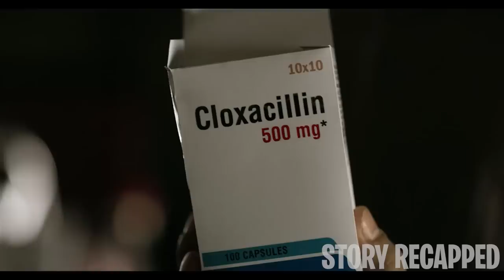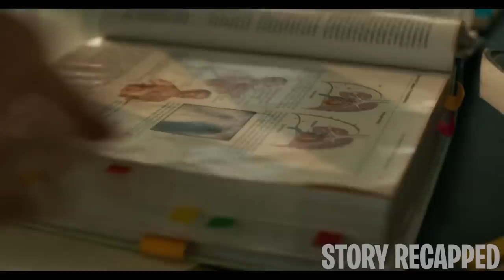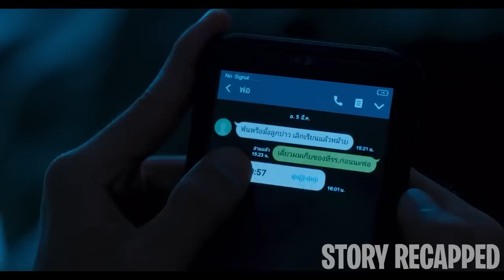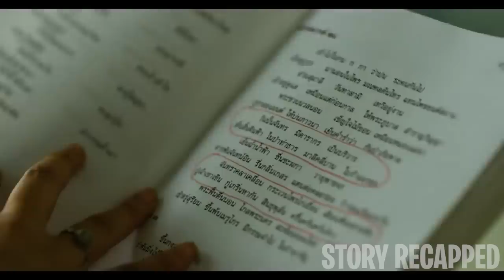Students Party On Island But Tsunami Leaves Them Stranded For Years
TV Series: TheStrandedSeason1episodes1&2 (2019)

When a senior class celebrated their graduation with a lunar eclipse party, an unexpected event occurred on the remote island, stranding the students and forcing them to survive with the supplies they can find in their school. After weeks with no sign of salvation, the survivors wonder if help will come at all.